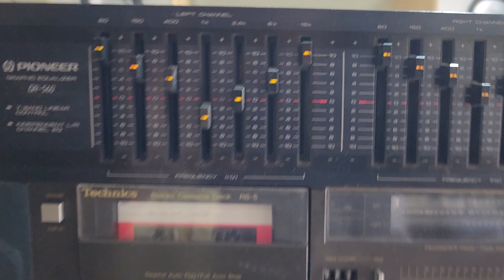PIONEER GR-560 EQUALIZER FOR SALE CALL MSG- 9828134230